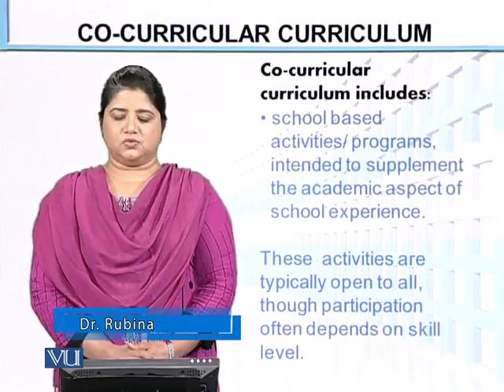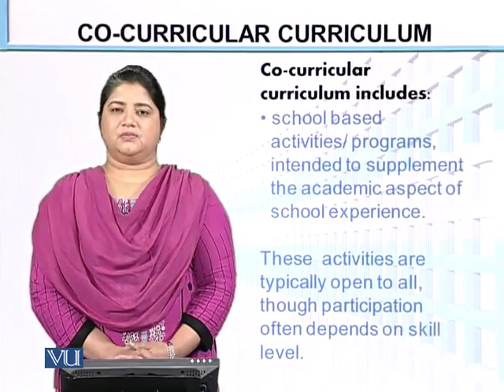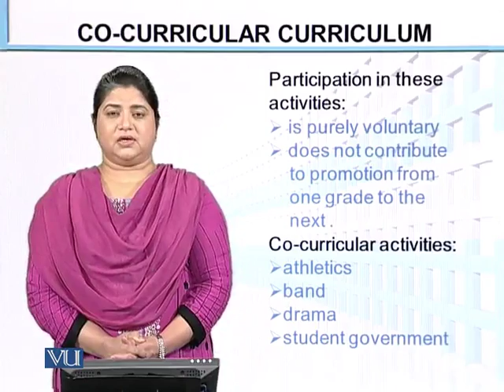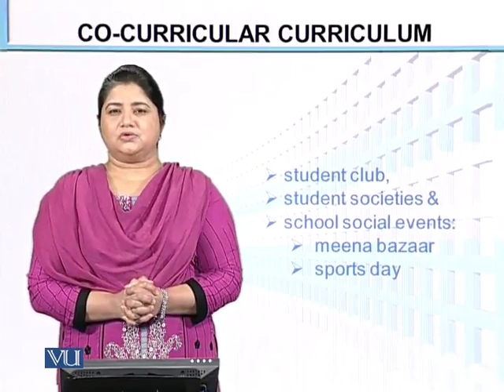EDU402_Topic042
EDU402 - Curriculum Development
Topic: 42